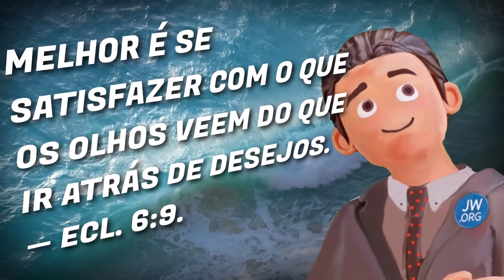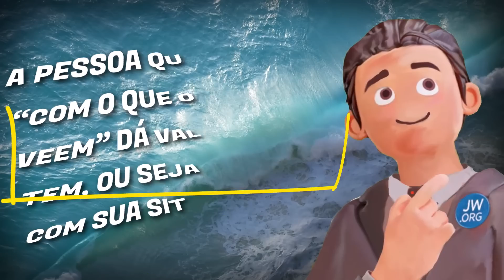🟠 É FELIZ ✅ EXAMINE A BÍBLIA TJ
㋛ 9 DE JULHO DE 2023 ㋛▓▒░ ▓▒░ ░▒▓ ㋛ A PARTIR DE ALGUMAS QUESTÕES REFLEXIVAS VAMOS RESPONDER À PERGUNTA SE ESTAMOS FELIZES. As animações das imagens deste vídeo foram criadas ou editadas para seu uso. Nenhum modelo foi usado. As animações deste vídeo foram editadas por este canal. ㋛.▓▒░ ▓▒░ ░▒▓ ㋛ EXAMINE A BÍBLIA  ㋛